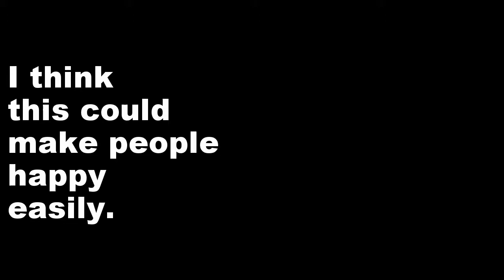DIY Costume by Liam Lai